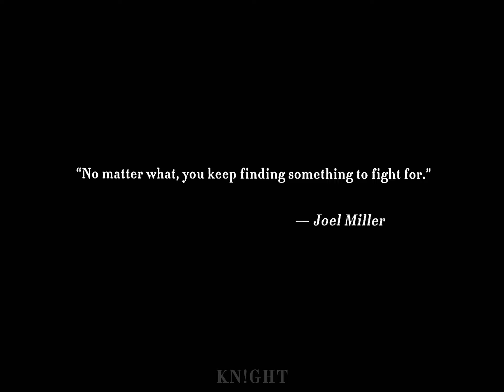The Last Of Us || In This Shirt (Tribute)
0:00 - Prologue
1:45 - Main Encore

HBO and the cast had done a great performance with the show. They exceeded people’s expectations and standards with heart-touching scenes and carefully conveyed emotion in each passing minute. Joel and Ellie’s dynamic felt natural.
Can’t wait for season 2.

[Film]
The Last Of Us (HBO TV Series) (2023)

[Song]
The Irrepressibles  -  In This Shirt

[Other Socials]
Both on TikTok & Instagram as ‘Kn!ght’